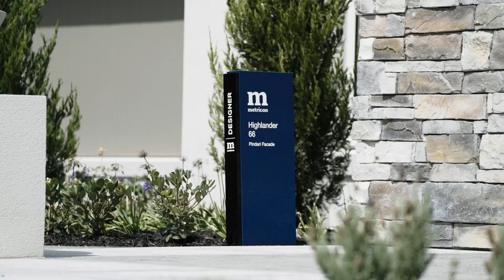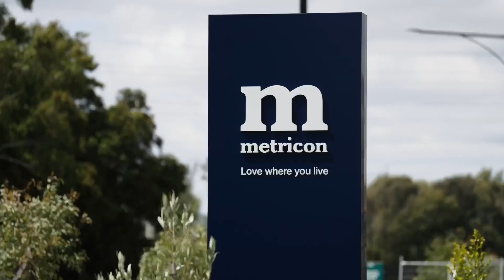Feature Home Design - Highlander, Gisborne | Metricon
Situated in Gisborne against a picturesque Macedon Ranges backdrop, the Highlander is the first double-storey design in our Acreage Collection. Striking a harmonious balance between pastoral style and refined design, this sprawling home evokes a sense of warmth, comfort and character